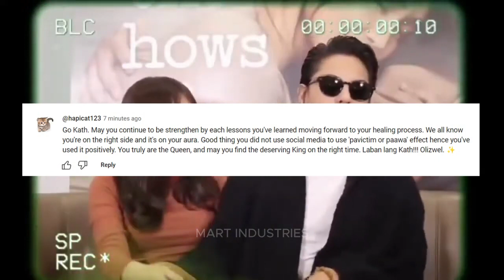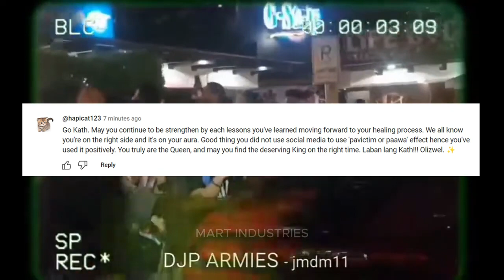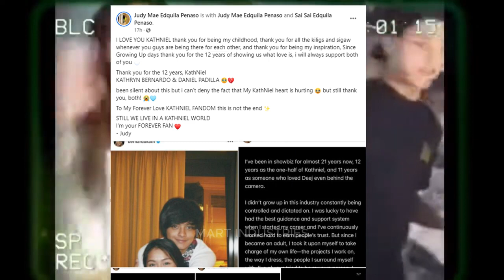KATHNIEL BREAK-UP 2023